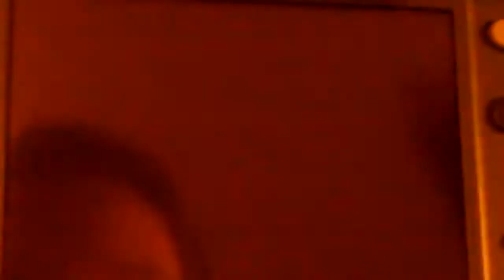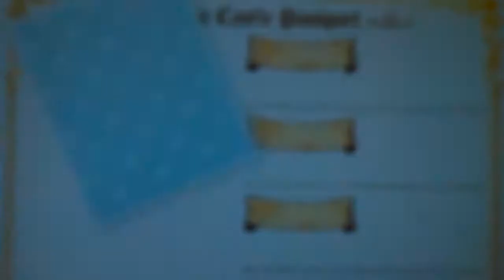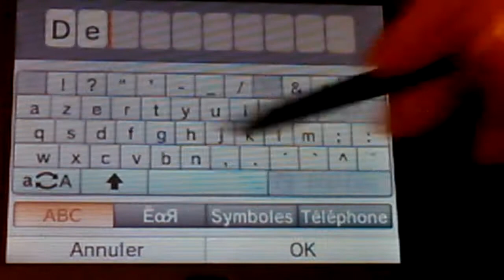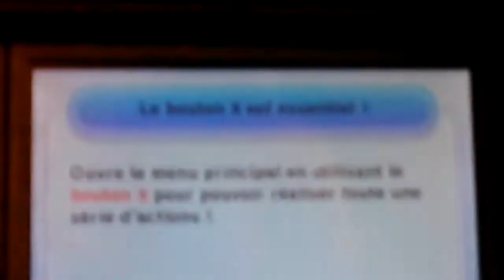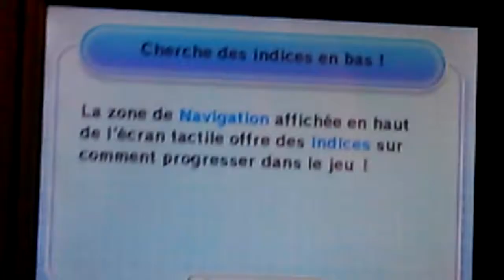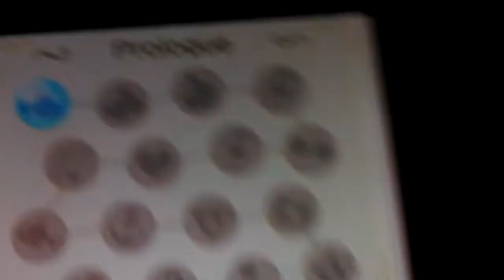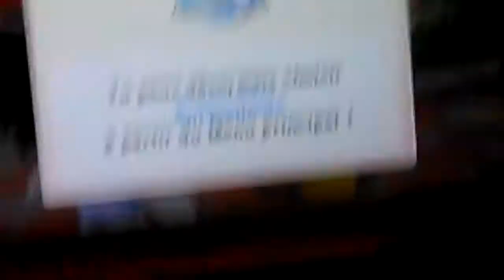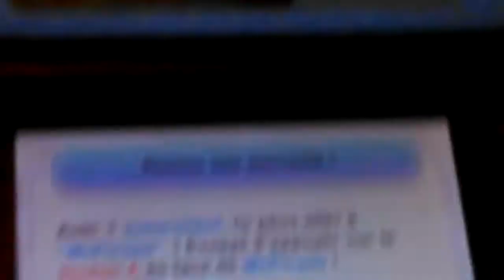Disney magical World #1 - Commençons !